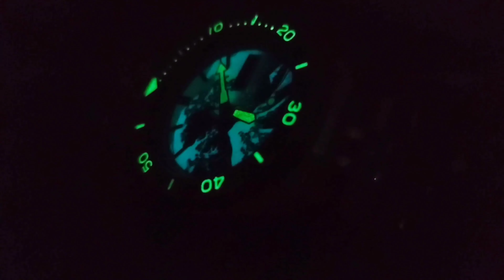SEIKO MOD DIAL KANAGAWA WAVE